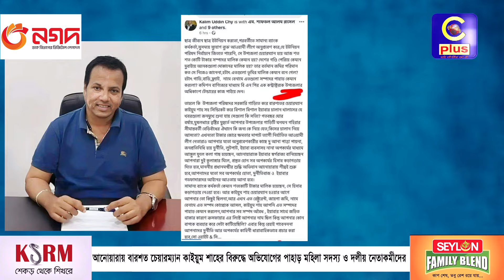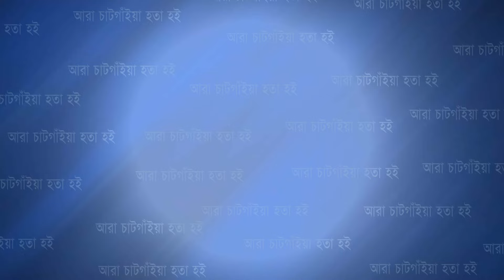আনোয়ারায় বারশত চেয়ারম্যান কাইয়ুম শাহের বিরুদ্ধে অভিযোগের পাহাড় মহিলা সদস্য ও দলীয় নেতাকর্মীদের|Cplus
আনোয়ারায় বারশত চেয়ারম্যান কাইয়ুম শাহের বিরুদ্ধে অভিযোগের পাহাড় মহিলা সদস্য ও দলীয় নেতাকর্মীদের

Slogan: আরাঁ চাটগাঁইয়া হতা হই
Country: Bangladesh
Language: Bengali।Chittagong Language
Broadcast area: Online